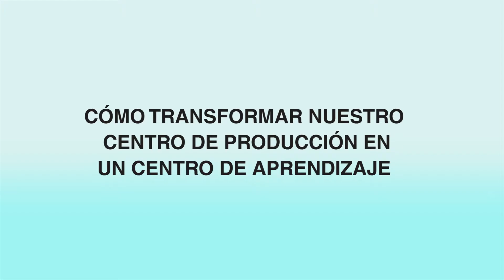¿Cómo transformar nuestro centro de producción en un centro de aprendizaje?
Hablamos con Azucena Lorente, responsable de formación en Essilor España.